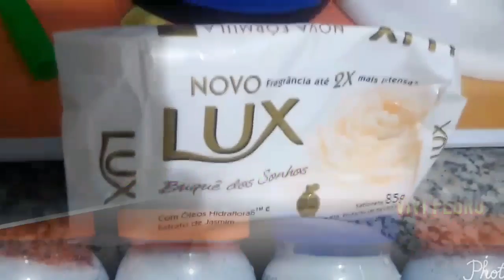SABÃO PASTA LUX PARA ROUPAS SUPER POTENTE EFICAZ